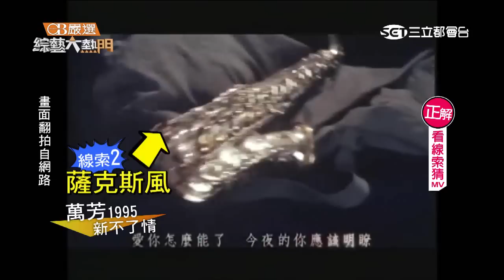【K歌之王爭霸!!最強人體點唱機PART II】20150731綜藝大熱門【完整版】